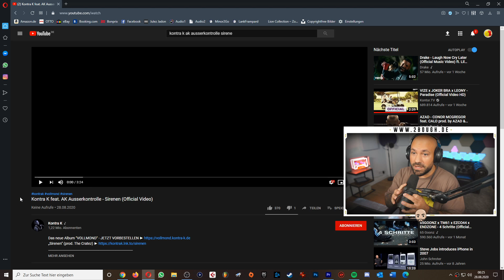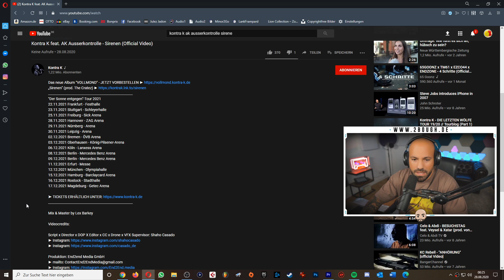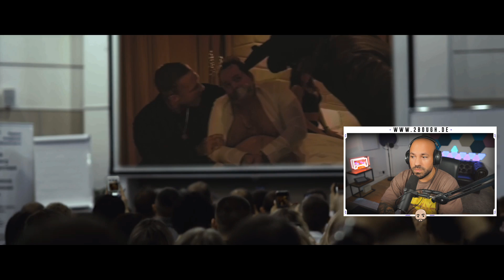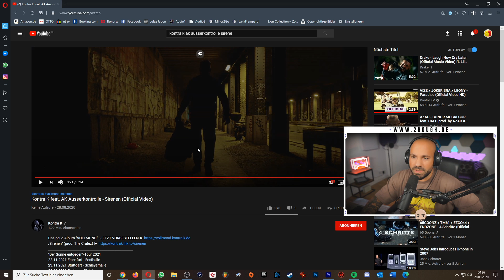2Bough REAGIERT: Kontra K feat. AK Ausserkontrolle - Sirenen (The Cratez & The Royals)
2Bough REAGIERT: Kontra K feat. AK Ausserkontrolle - Sirenen (The Cratez & The Royals)